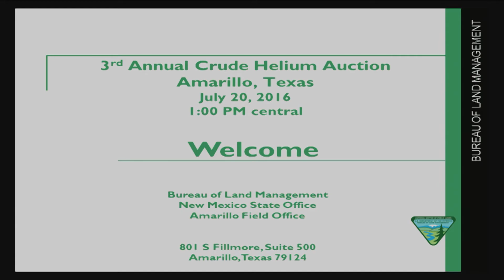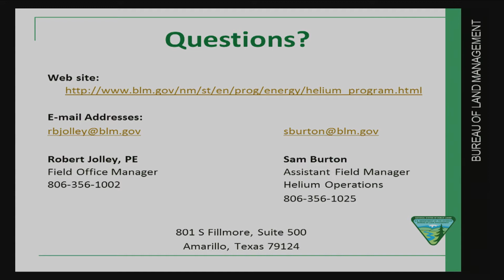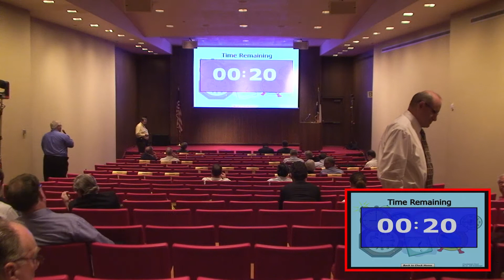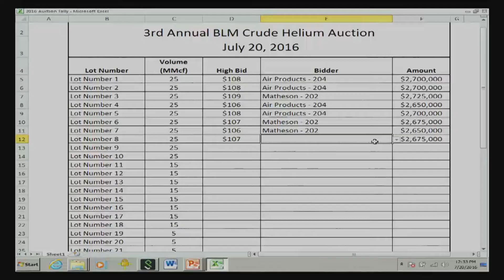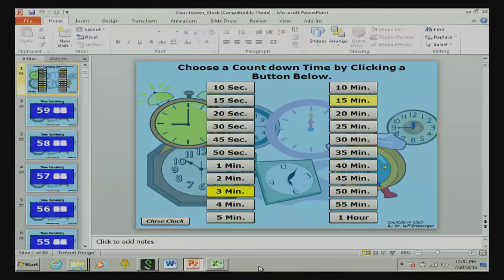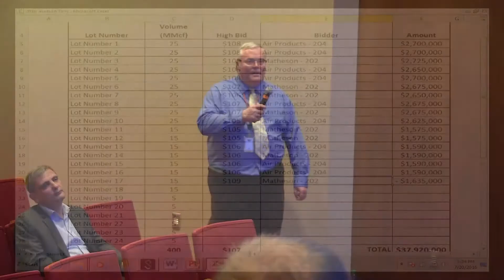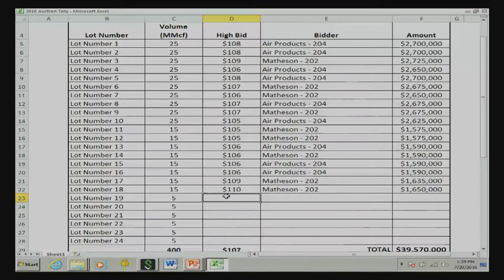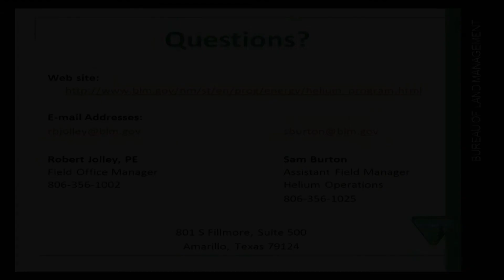2016 Helium Auction